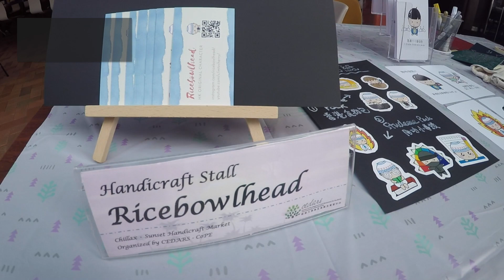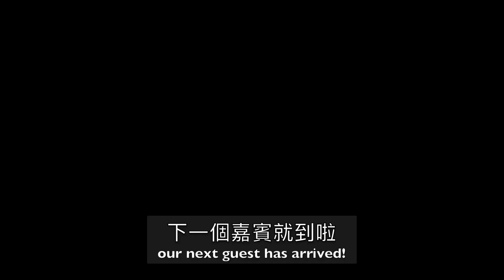🇭🇰第一次參加手作市集做店長😳 My first handicraft market experience!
Mtzcherry
Shatin Central Post Office
Hong Kong